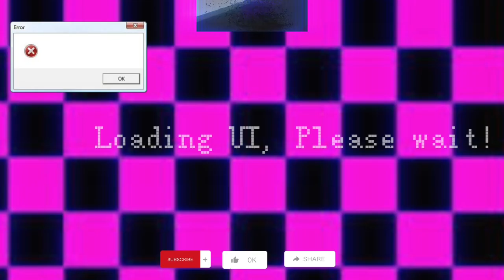new intro 👀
tags due to the algorithm hating me now:

 intro,newintro,introreveal,editing,capcut,art,ibispaint,itzfurpleguy,short